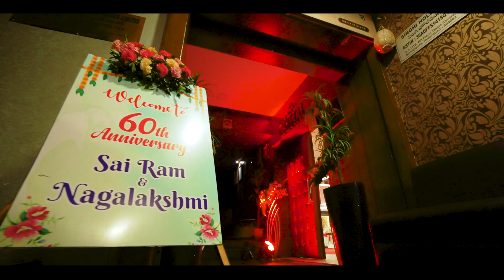SAI RAM & NAGALAKSHMI 60 ANNIVERSARY TEASER